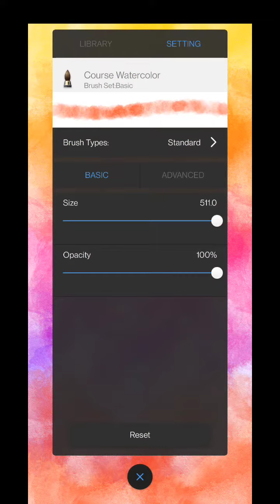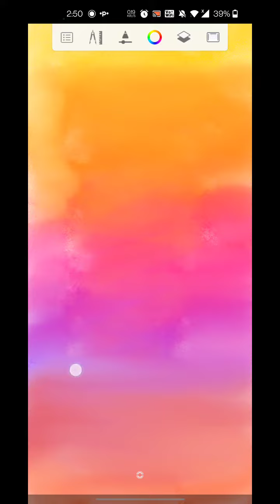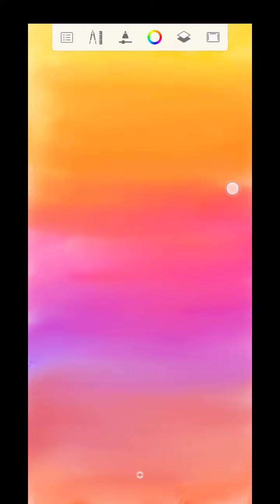perfect sunset background